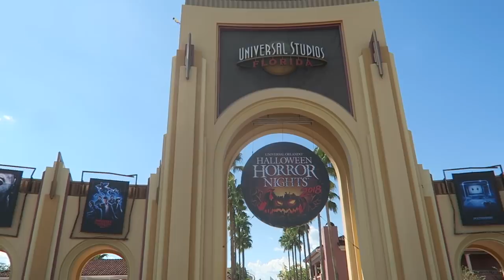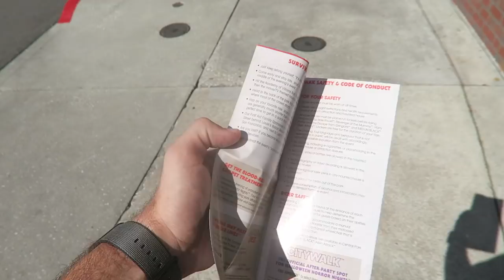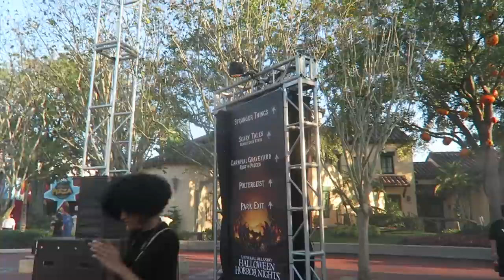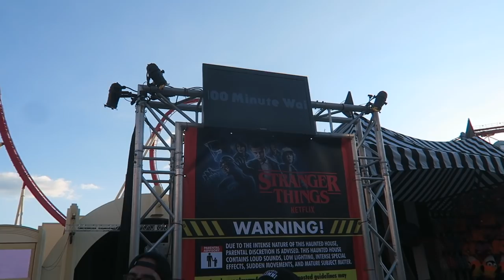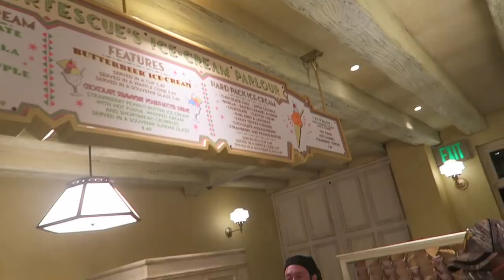House Review Tricks & Diagon Alley Treats! | Halloween Horror Nights Opening Night 2018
Peter has been waiting for this night forever: Halloween Horror Nights 2018. Stranger Things, Blum House, Slaughter Sinema. They hit them all! He is joined by Megan and Katie (from Swish and Flick Podcast), so of course they had to indulge in a fair share of Harry Potter. Butter beer ice cream and pumpkin juice were the stand out treats for the night in Diagon Alley! It was such a good kick off to the spooky season. Peter is already planning his return!